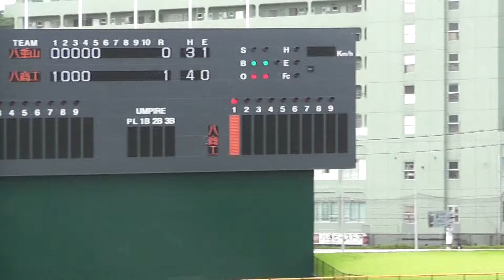喜友名投手（八重山・２年秋）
166cm 54kg  左左、大浜中。
2010/09/16　秋季沖縄大会　１回戦　八重山 vs 八重山商工。沖縄セルラースタジアム那覇にて。